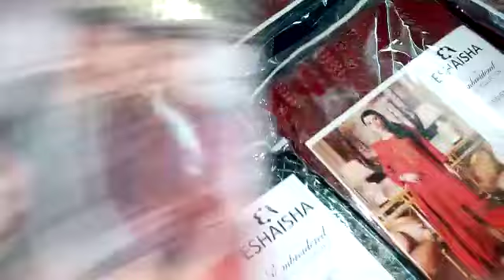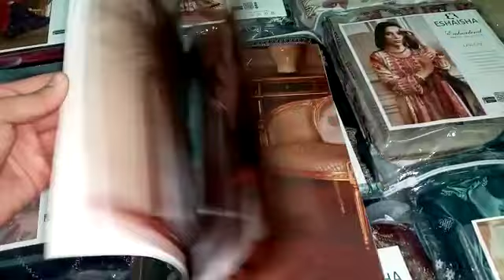EshaAisha Premium Embroidered Winter Collection’22 |03342072838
*EshaAisha* Premium Embroidered Winter Collection’22
17 pes set
Average wholesale Price 4695/-
RETIAL 5995/-
*Stock Avalibel *